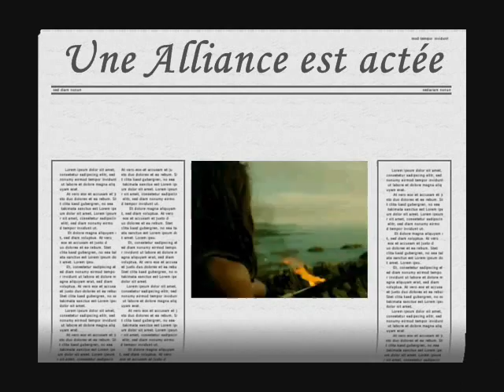BBO Broceliande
Présentation de la Guilde Brocéliande sur Bounty Bay Online Free2Play

Serveur : Calypso